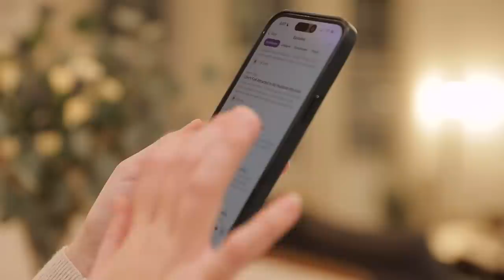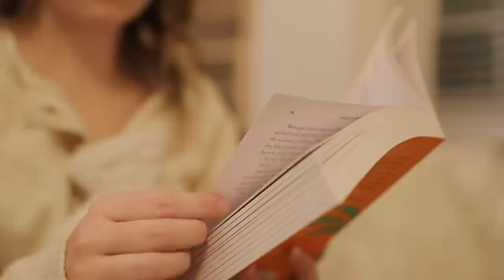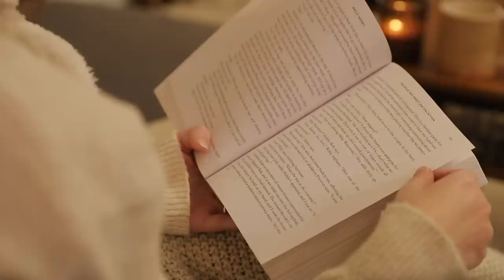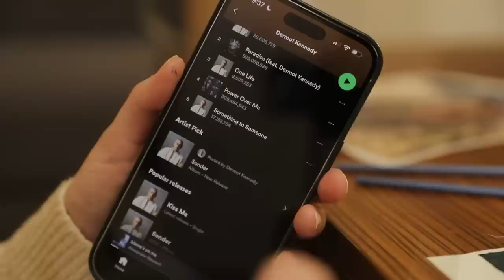COZY EVENING ROUTINE 🕯 | Calm & Relaxing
My cozy evening routine helps me incorporate relaxation and self-care into my daily life. Today, I’m sharing the healthy habits I like to regularly incorporate into my nights to wind down and prepare myself for the next day physically, mentally, and emotionally. ☕️🕯✨

» Dinner recipe (similar, the original is in the cookbook 😉)